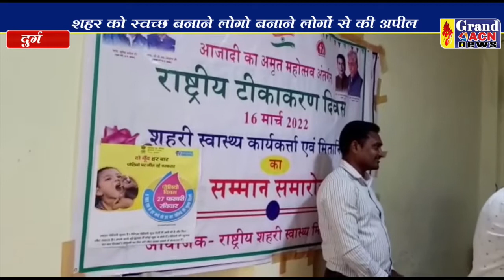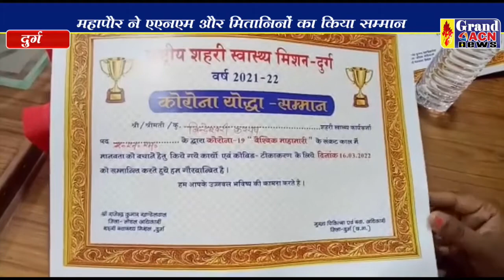पल्स पोलियो अभियान में उत्कृष्ट कार्य करने पर महापौर ने किया सम्मान Naseem Faruki